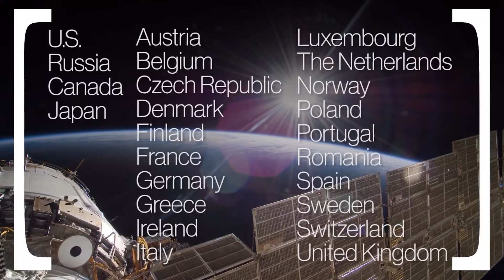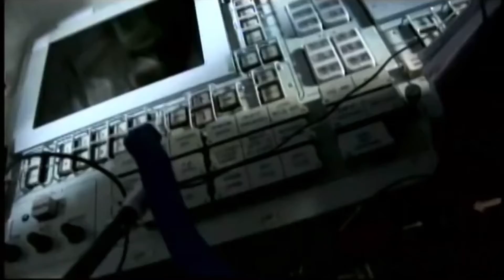Robótica- International Space Station